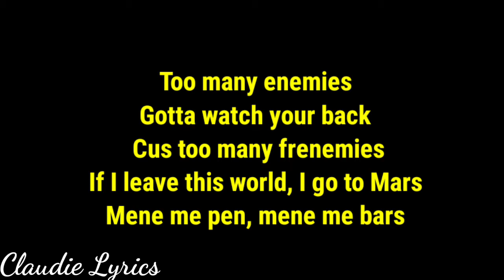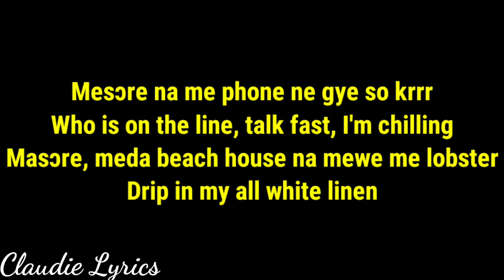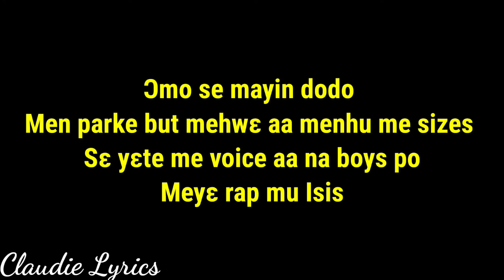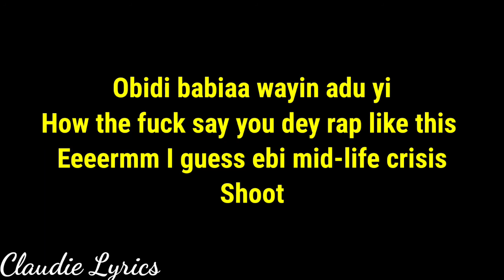Joey B ft Sarkodie - Cold (Lyrics Video)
Heyy fam, enjoy this new one from Joey B featuring Sarkodie.
Stay safe. love y'all❤